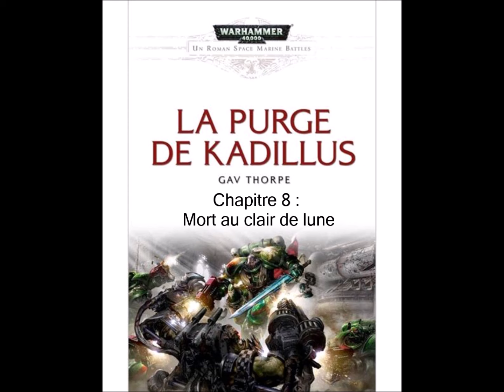Purge de Kadillus : Chapitre 8 : La geste de Tauno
Mort au clair de lune

"La Purge de Kadillus" est le cinquième tome de la série de romans et nouvelles contant les exploits les plus marquants des Chapitres de Space Marines. Cet ouvrage décrit la bataille livrée par la compagnie du capitaine Belial contre les Orks sur Piscina IV.

997.M41. Tandis que la Troisième Guerre d'Armageddon fait rage et devient le chaudron de l'un des plus sanglants conflits qu'ait eut à affronter l'Imperium pour sa survie, la Waaagh! du seigneur de guerre Ghazghkull Thraka attire toujours plus d'orks assoiffés de massacres.

DRAMATIS PERSONAE :

Dark Angels, 3ème Compagnie:

Commandement:

Maître Belial, capitaine
Boreas, Chapelain investigateur
Nestor, Apothicaire
Arael, Porte-Bannière
Venerati, Dreadnought Vénérable
Uriel, Maître chapelain
Sarpedon, Chapelain investigateur
Acutus, Lexicanum
Charon, Lexicanum
Hebron, Lexicanum

Escouades Tactiques :
Andrael, Sergent
Azraeth, Sergent
Dominus, Sergent
Lemael, Sergent
Nemeaus, Sergent
Peliel, Sergent

Escouades d'Assaut :

Menelaius, Sergent
Zaltys, Sergent
Escouades Devastator :
Heman, Sergent
Scalprum, Sergent